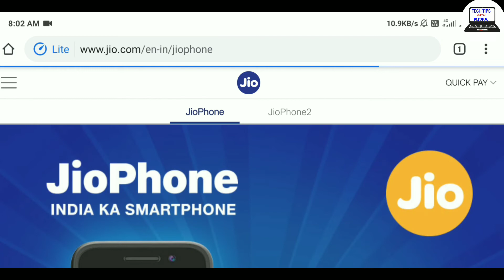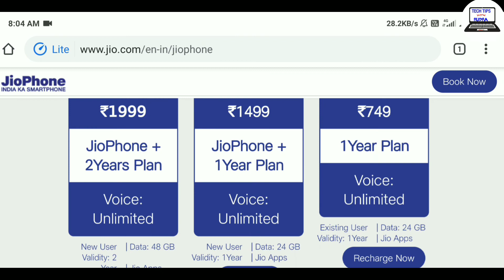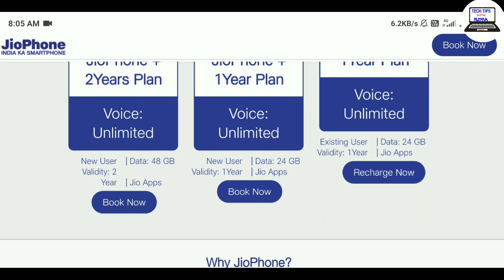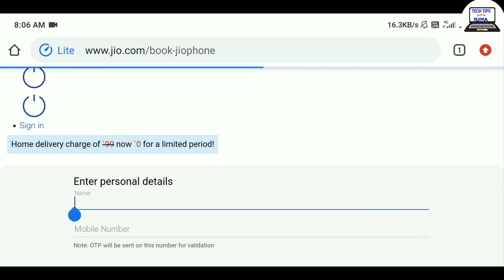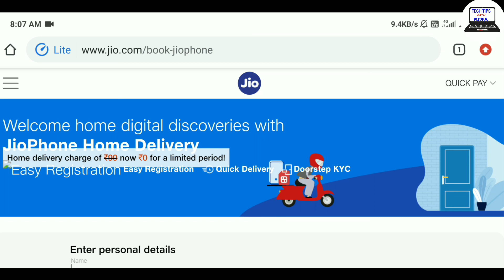Jio Smart Phone Booking Process Online ll ୨ ବର୍ଷ ପାଇଁ ଦମଦାର ଅଫର ଆସିଲା ll ଘରେ ବସି ଅର୍ଡର କରନ୍ତୁ